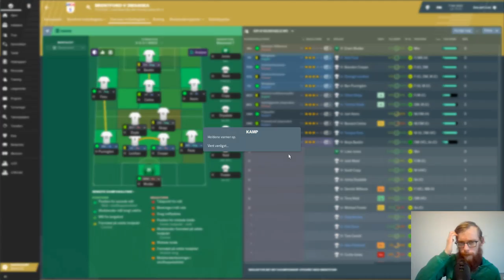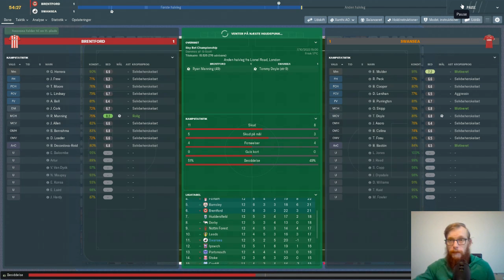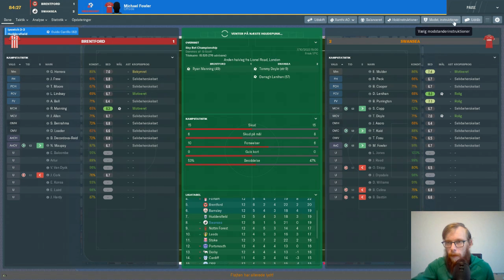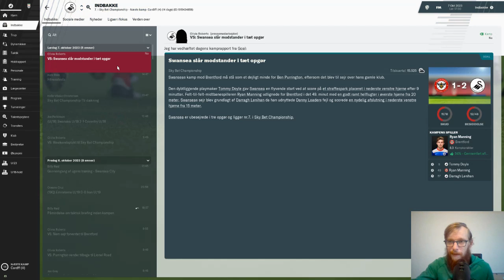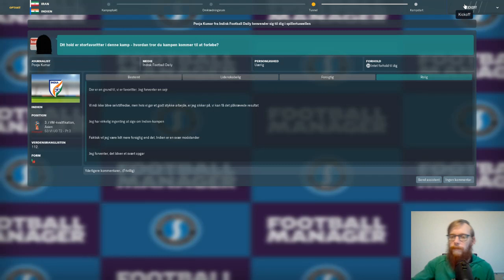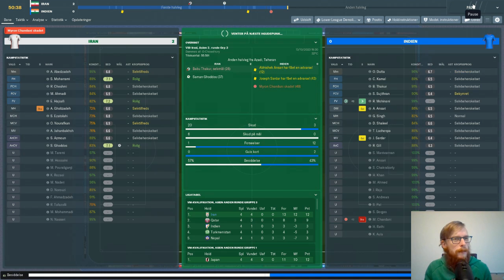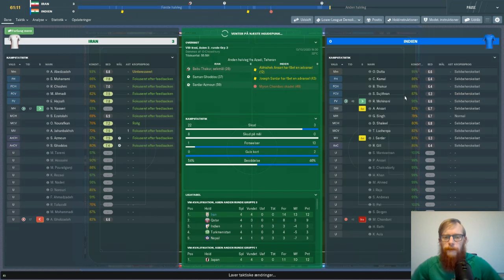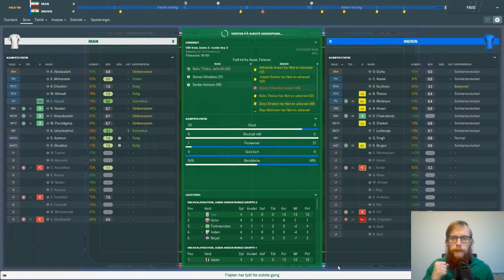FM19 - The Journeyman Vejen mod Champions League - Del 51 Vendepunkt?